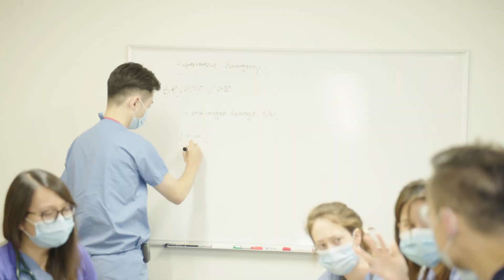Massachusetts General Hospital Residency and Fellowship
Learn about the trainee experience at Massachusetts General Hospital, the original and largest teaching hospital of Harvard Medical School and one of the top research hospitals in America. Hear from residents, fellows and program leaders about the exceptional learning experiences offered at Mass General. Explore residency, fellowship, internship and other training programs